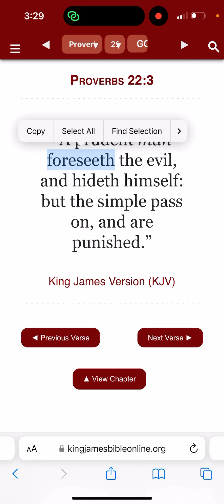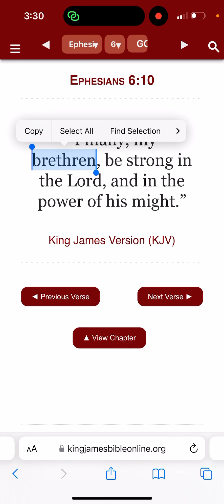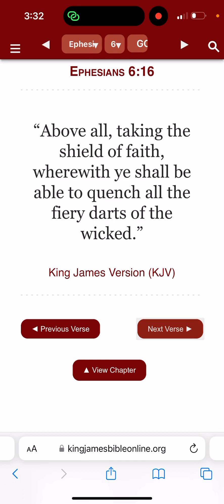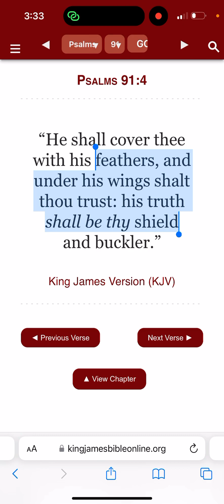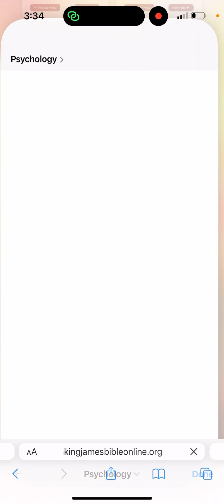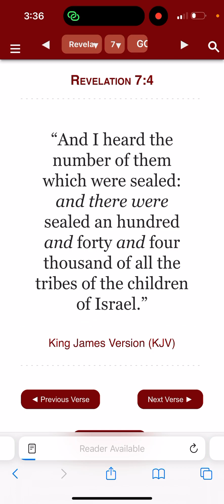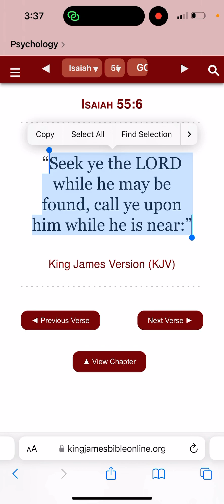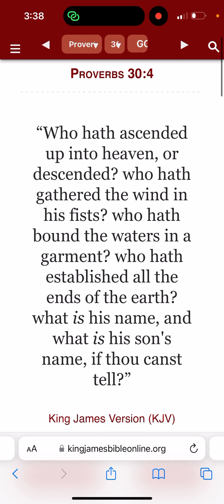Psalms 91:4 “He shall cover thee with his feathers, and under his wings shalt thou trust:🕊️👉🏾🛸